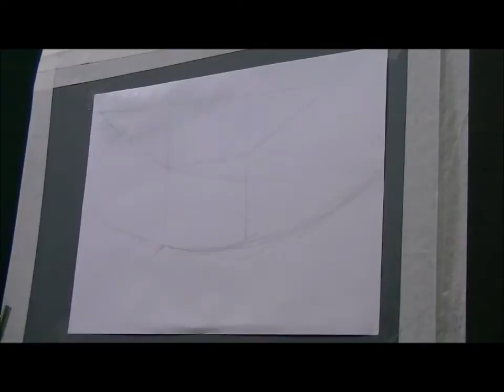JUMBAR - monochrome 1 landscape ( easy )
monochrome landscape ( easy )
gouache paint